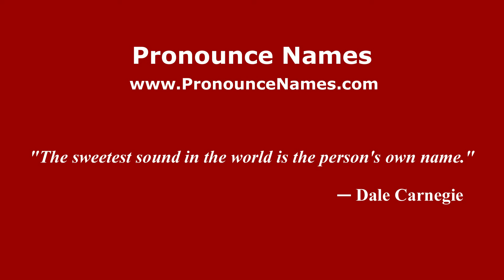How to pronounce Marci (USA) - PronounceNames.com